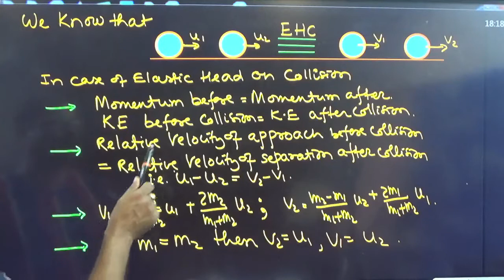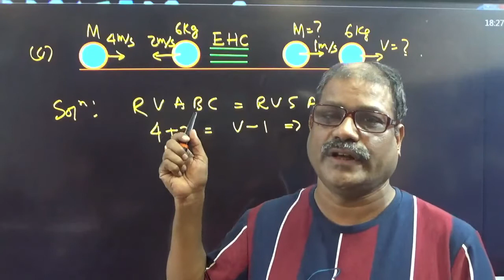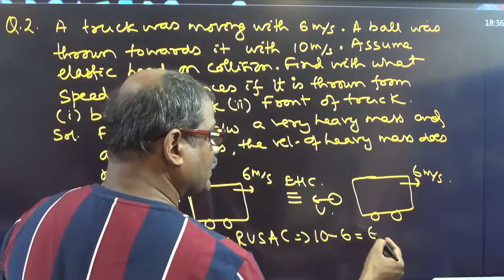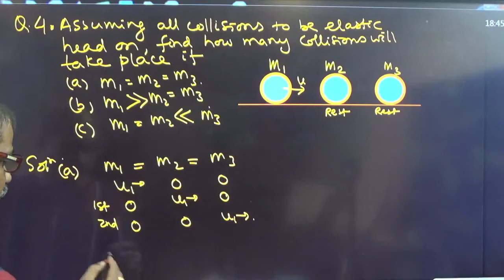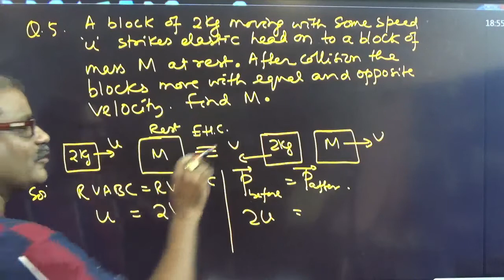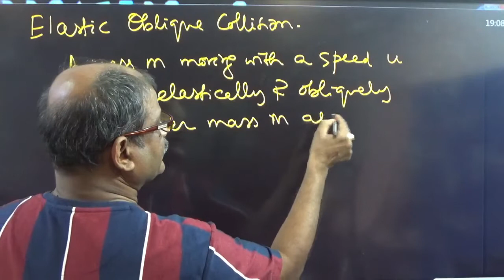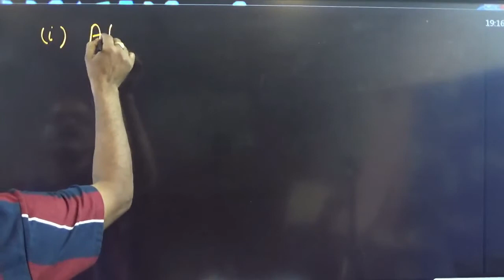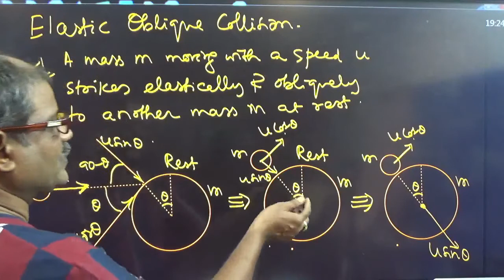Collison Part 2 XI 2021